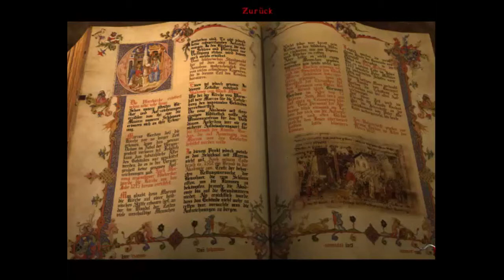Let's Play Black Mirror [Blind]- Part 3 "Geschichtsstunde"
Hallo und herzlich willkommen zu Let's Play Black Mirror, dem gruseligen Adventureklassiker von dtp!

Wir schlüpfen in die Rolle von Samuel Gordon, der aufgrund des mysteriösen Todes eines Familienangehörigen nach langer Zeit zum Schloss Black Mirror zurückkehrt. Schnell stellt er fest, dass tatsächlich etwas an der Selbstmordthese unstimmig ist. Was ist es, dass seine Familie heimsucht? Ein Fluch? Ein Serienmörder? Oder doch nur eine Verkettung unglücklicher Zufälle?

Viel spaß beim Mitgruseln!

Black Mirror bestellen